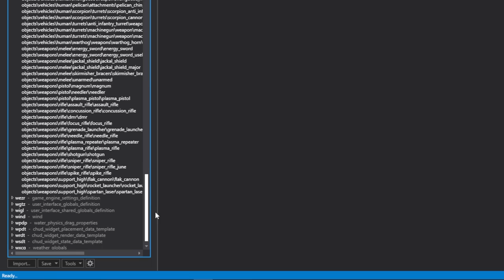EL SNIPER SECRETO DE JUN ESCONDIDO EN HALO: REACH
Desde 2010 este sniper ha estado escondido dentro de los archivos de juego de Halo: Reach, acompañame a explorar sus misterios.

🎧 𝗠𝗨𝗦𝗜𝗖𝗔
 Toda la Música es por parte de StreamBeats